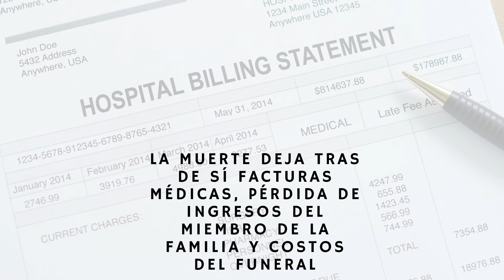Abogado de Muerte Injusta en Nueva York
Aprender sobre muerte injusta